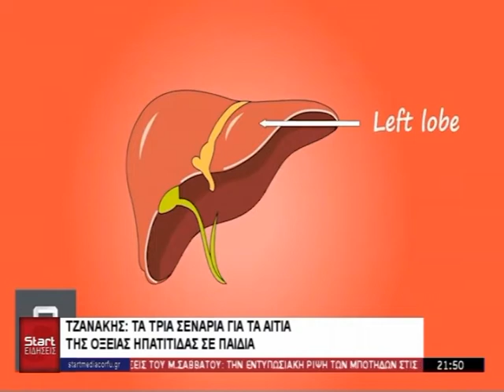ΚΕΝΤΡΙΚΟ ΔΕΛΤΙΟ 23 04 2022